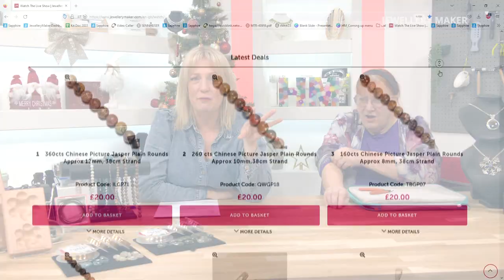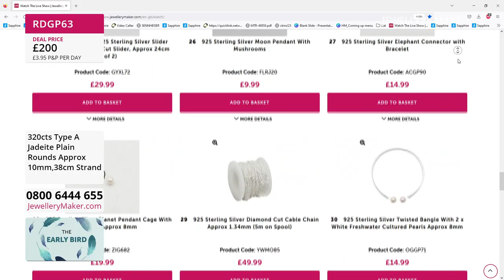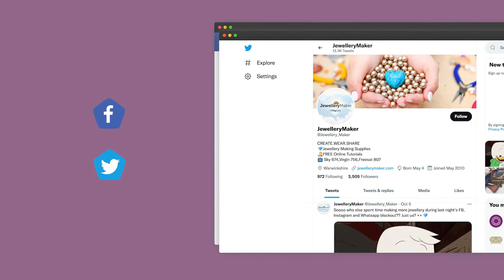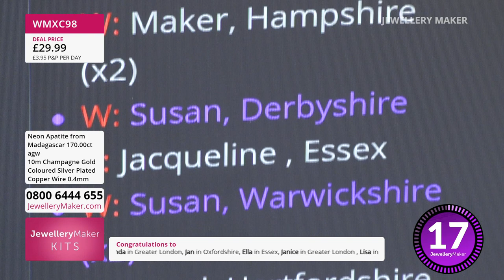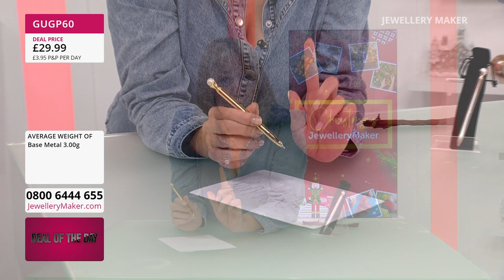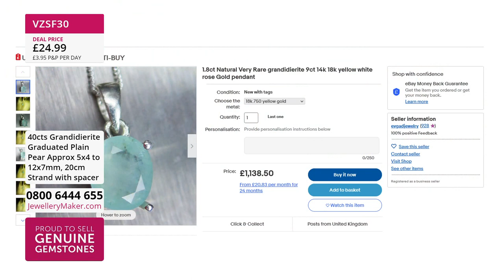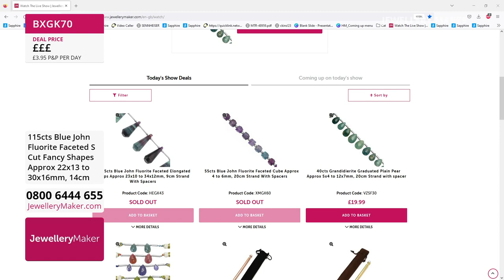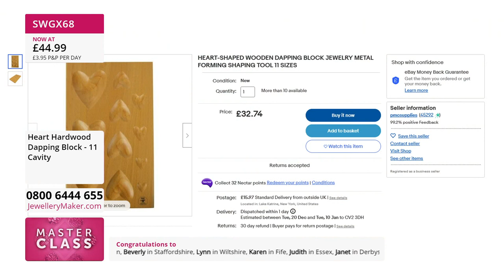Jewellerymaker Live 12/12/2022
Guest - Hannah Osbourne

Wake up to Stencil Up - Hibbymaker Live 13/12/2022

HobbyMaker Rewind
06:00 - 07:00
Start the day with some (quiet) fun and games - and another chance to see some of yesterday's best selling items!

HobbyMaker Highlight
07:00 - 08:00
Lorraine from Stencil Up is back with some more exclusive designs, plus inspiration for your crafting projects and home decor.

Early Bird
08:00 - 09:00
The early bird catches the Picture Jasper Plain Rounds!

Wirework Clearance
09:00 - 10:00
Join guest designer Alison Tarry for amazing jewellery making demonstrations!

10:00 - 11:00
Introduce yourself to the regal fire of Burmese Ruby!

Blue John Selection
11:00 - 12:00
It's the Best Of British! Direct from Derbyshire, it's Blue John Fluorite!

Shaped Dapping Blocks Launch
12:00 - 13:00